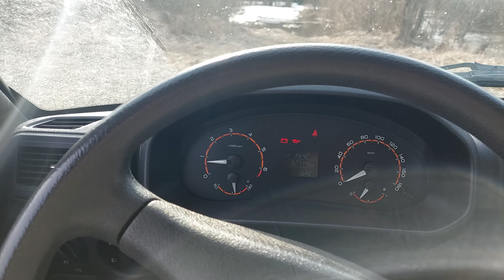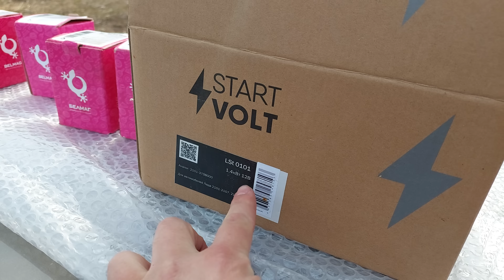Нива Легенд, два года эксплуатации, 62700км. пробега! Все поломки, их стоимость! Подготовка к охоте!